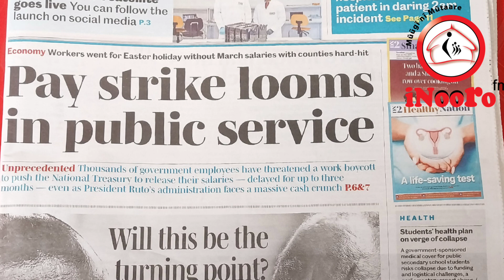Aruti a wira a thirikari nì merìgìrìirwo kùiga mìro thì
Aruti a wira a thirikari nì merìgìrìirwo kùiga mìro thì nìguo kùmenereria gùcerithìrio gwa mìcara yao.